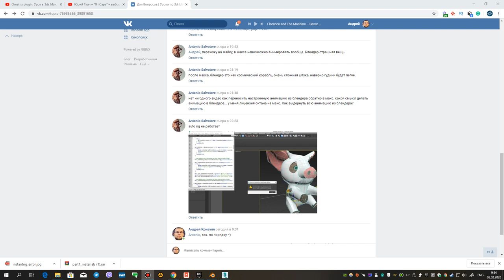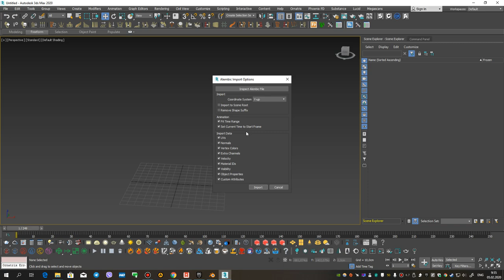How do I transfer animations from Blender to 3ds Max?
In this video we will talk about how to transfer animation from Blender to 3ds Max.